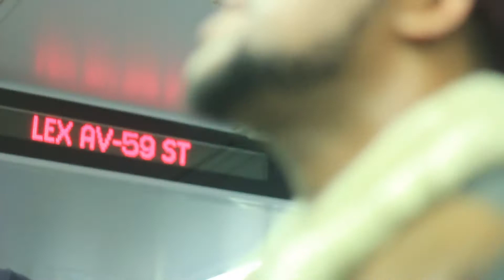Protesters vent their anger to the police at an Eric Garner protester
Protesters occupy the Queens Plaza subway station and express their anger towards the racist justice system in America. This is after the verdict in the Eric Garner case was announced and the officers were acquitted.